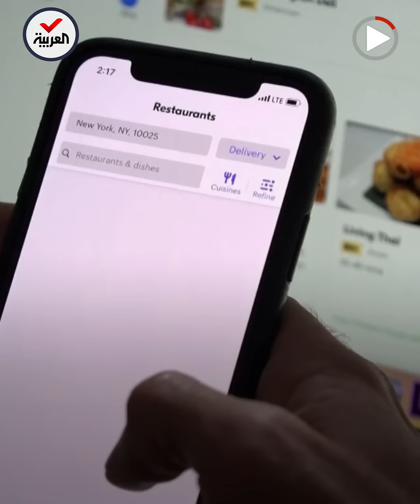على طريقة الأفلام.. ذكاء شابة أميركية ينقذها من مغتصب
على طريقة الأفلام.. ذكاء شابة أميركية ينقذها من خاطفها بعد حبسها والاعتداء عليها جنسيا: طلبية طعام أتت بالشرطة لتحررها
ـــــــــــــــــــــــــــــــــــــــــــــــــــــــــــــــــــــــــــــــــــــــــــــــــــــــــــــــــــــــــــــــــــــ
تيلغرام
سناب شات alarabiya
تفاعلكم
صباح العربية
بانوراما
العربية الليلة
Live Alarabiya
Alarabiya Live